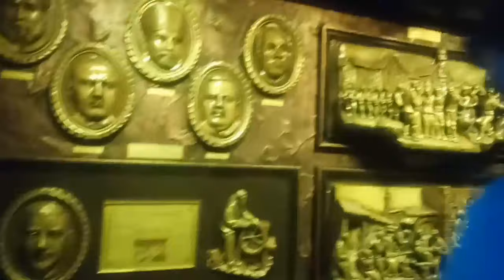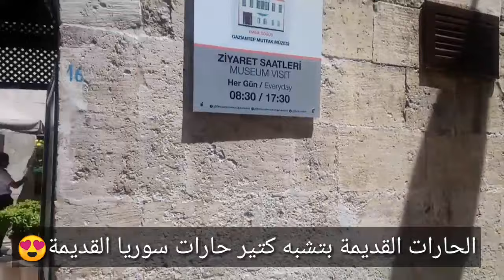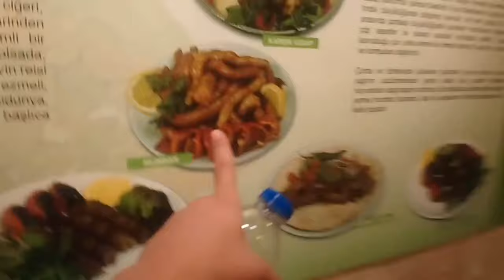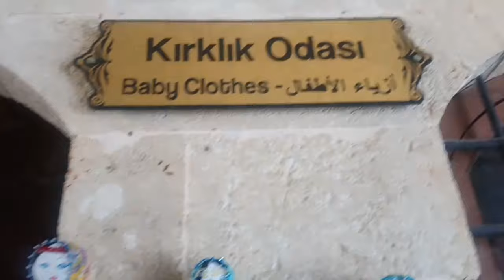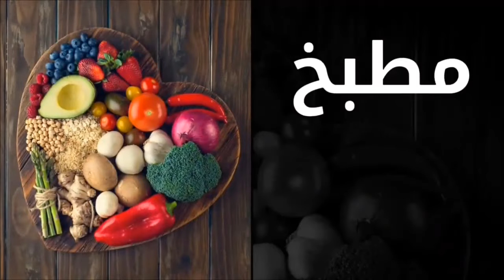يوم جنون بتركيا القديمة😍قلعة عنتاب الشبيهة بقلعة حلب